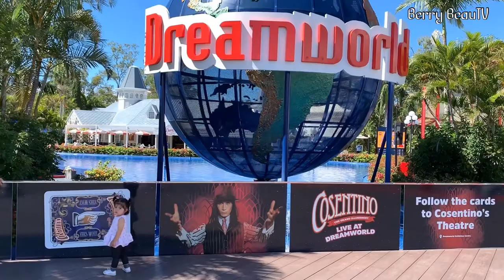고소 공포증이 생겼나봐요 ㅋㅋ 호주 골드코스트 드림월드. 호주브이로그.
호주 드림월드 어린이 놀이기구 있는 쪽만 편집한 영상입니다 :)
오늘의 충격 단어는 70키로그램 이하 확인 ... ㅋㅋㅋ
오늘도 감사해요 ❤️